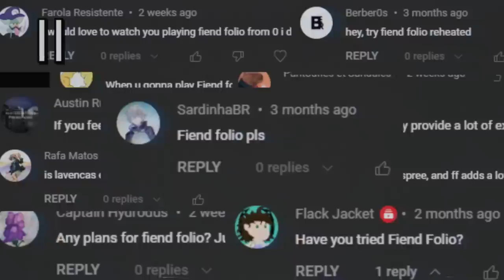My FIRST TIME Playing The Biggest Isaac Mod (Fiend Folio)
(not really my first time cuz i died like twice before this run hehe)

In-game songs from The Binding of Isaac: Antibirth music++ mod and persona specialist dance mod

This is the greatest fiend moment of all time.